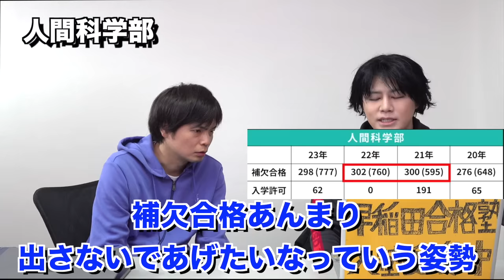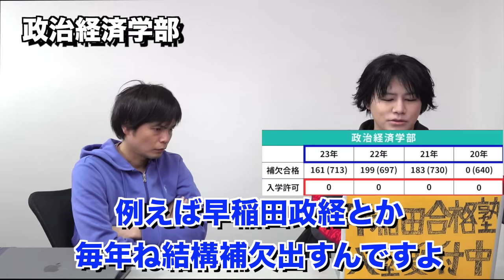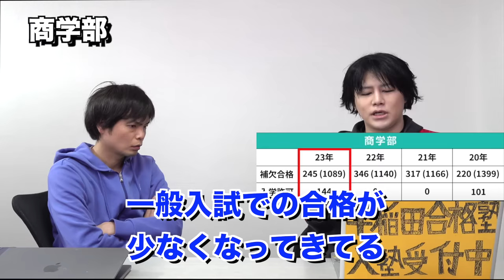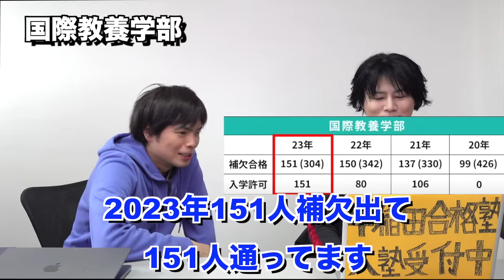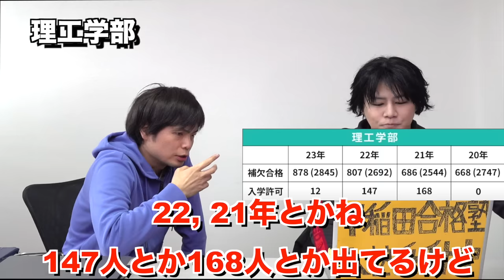【2024年早稲田大学入試】補欠合格繰り上がり可能性を分析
横山の早稲田教育・商・社学・人科の合格発表【大学受験プロジェクト】

‹出演者情報›
もりてつ
発音指導士